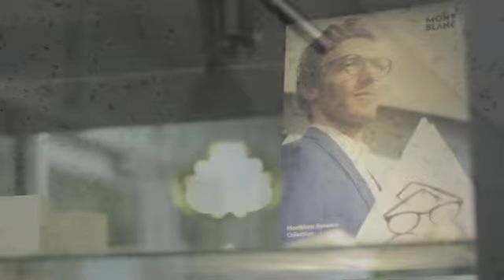Be COOL and SAVE-Eye Focus Inc